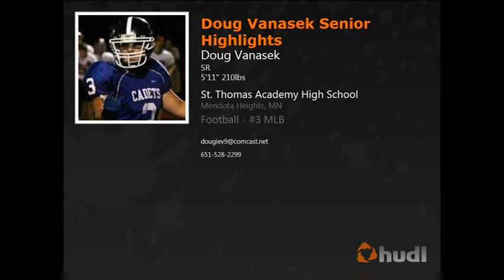Doug Vanasek #3 Senior Highlights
Doug Vanasek #3 Saint Thomas Academy Class of 2012
All Conference Honorable Mention
LB, FB
5' 11" - 210 lbs.

Doug Vanasek
- High School: Saint Thomas Academy 2012